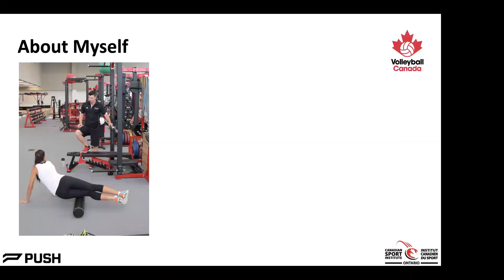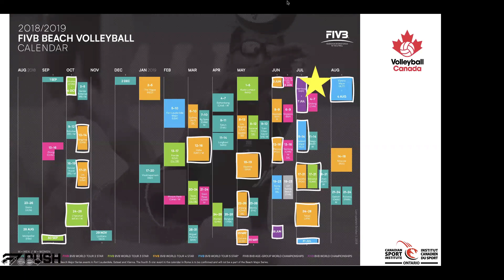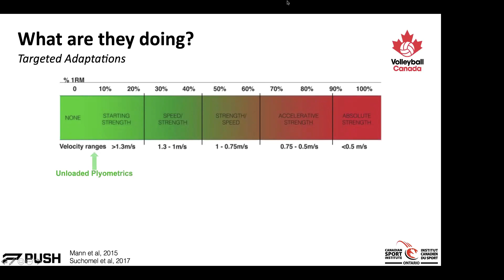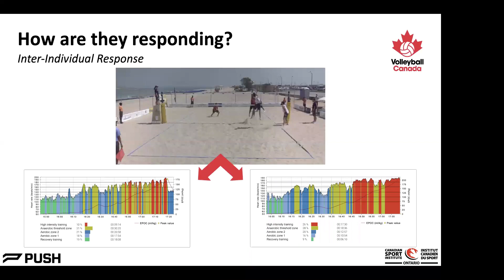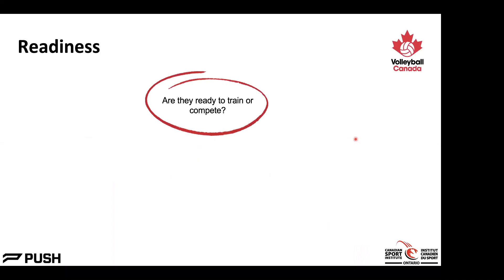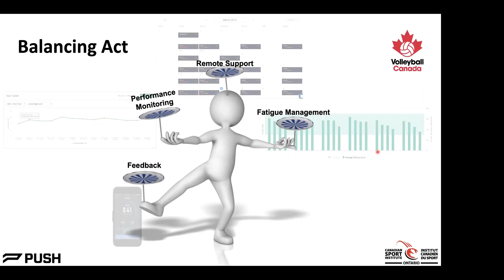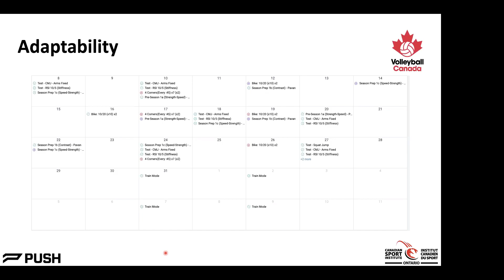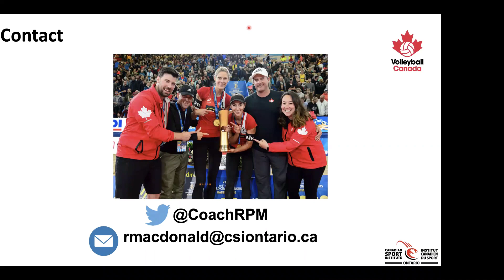🔴 PUSH Webinar // Ryan MacDonald - Monitor and Enhance Remote Training with Olympic Athletes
- Timestamps available-
Ryan MacDonald (Canadian Sport Institute, Volleyball Canada) presents on how he uses technology to manage and support his Olympic athletes' remote training needs.

In this webinar Ryan will provide valuable insights into how he programs for and monitors training, as well as practical solutions for the common logistical challenges encountered when creating an effective remote training system.

0:00 Introduction to olympic beach volleyball
11:00 Athlete monitoring cycle - external workload
14:17 Planning and monitoring
16:30 Objective feedback and gamefication
17:25 Targeting adaptations and exercise selection
20:14 Using velocity to optimize loads in training
22:15 Using data to inform each training block
24:00 Athlete monitoring cycle - internal workload
27:16 Athlete monitoring cycle - wellbeing
28:45 Hooper-McKinnon wellness questionnaire
31:10 Using wellness questionnaires to inform preparation and evaluate recovery
34:00 Athlete monitoring cycle - readiness
35:20 Assessing readiness with submaximal 1RM testing
37:35 Assessing readiness with CMJ
42:30 Adapting to changes and the current circumstances
44:20 Closing remarks
45:00 Q&A